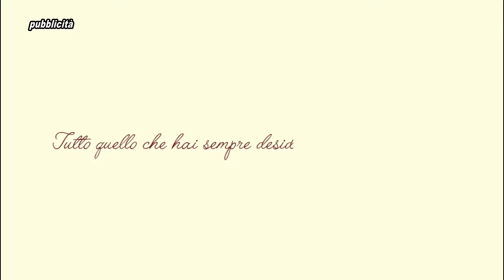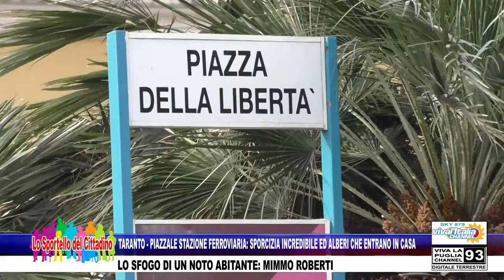TARANTO - PIAZZALE STAZIONE FERROVIARIA: SPORCIZIA INCREDIBILE ED ALBERI CHE ENTRANO IN CASA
TARANTO - PIAZZALE STAZIONE FERROVIARIA: SPORCIZIA INCREDIBILE ED ALBERI CHE ENTRANO IN CASA - LO SFOGO DI UN NOTO ABITANTE: MIMMO ROBERTI